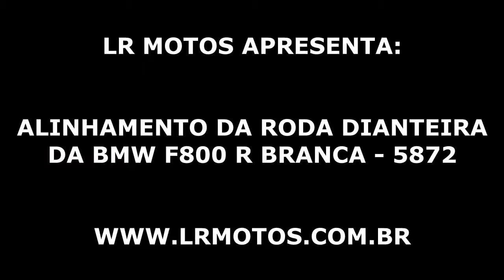LR Motos - Alinhamento da Roda Dianteira da BMW F800 R Branca - 5872